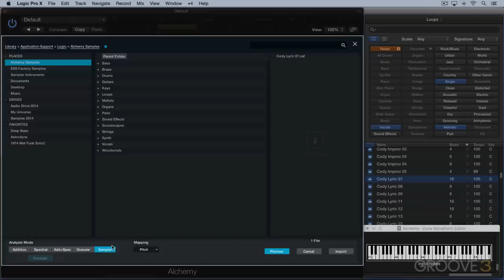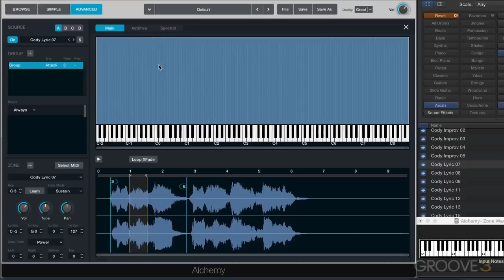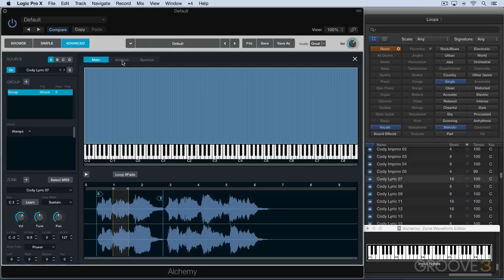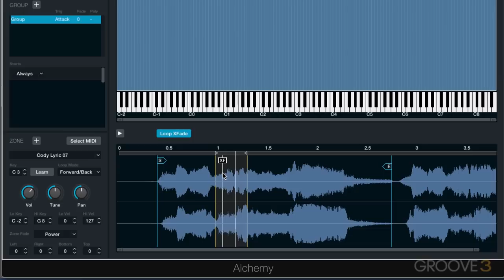Zone Waveform Editor (Alchemy 2 Explained)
Discover how this section of the Source Edit window is used to trim sample zone start and end points, as well as loop and crossfade areas.